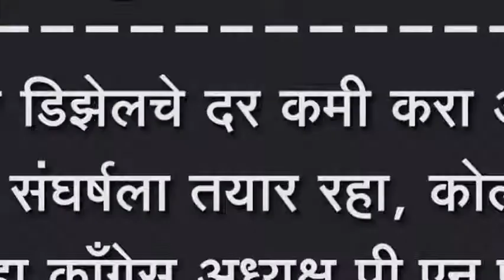पेट्रोल डिझेलचे दर कमी करा अन्यथा तीव्र संघर्षला तयार रहा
पेट्रोल डिझेलचे दर कमी करा अन्यथा तीव्र संघर्षला तयार रहा, कोल्हापूर जिल्हा कॉंग्रेस अध्यक्ष पी.एन.पाटील कडाडले